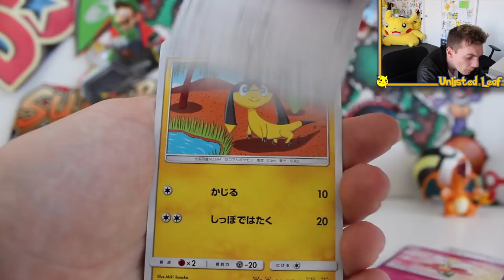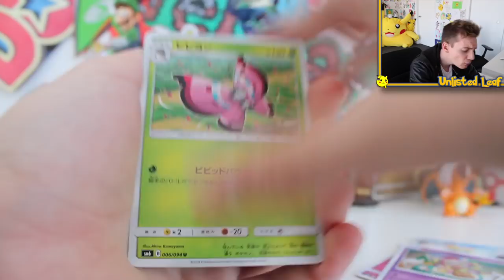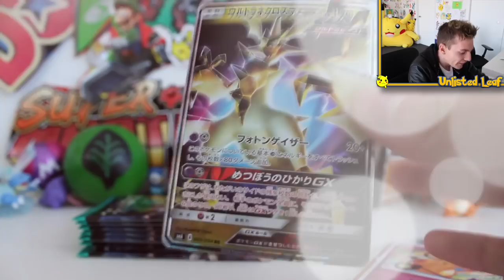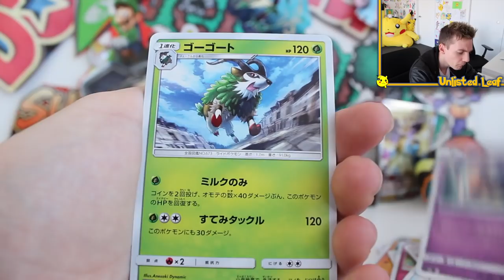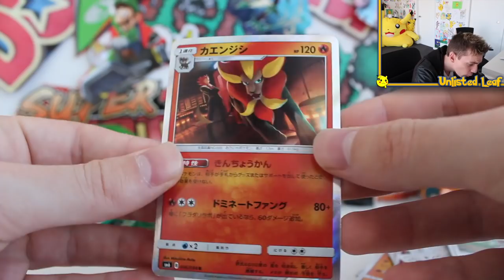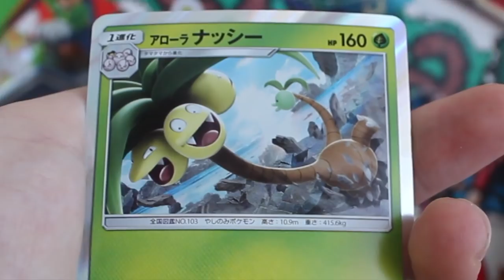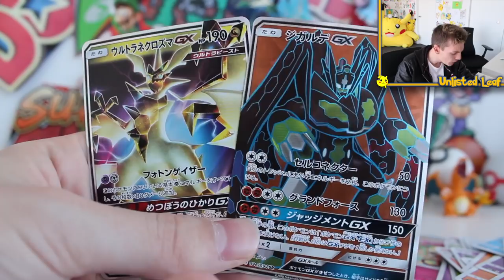Opening A Pokemon FORBIDDEN LIGHT Booster Box 2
Today we are opening the new Pokemon Card set .. Pokemon Forbidden Light! In America, the booster box will be released as Pokemon Forbidden Light next month. Do we have the best Pokemon Booster Box Opening on YouTube? Can we pull the ultra rare Pokemon Card Ultra Necrozma?